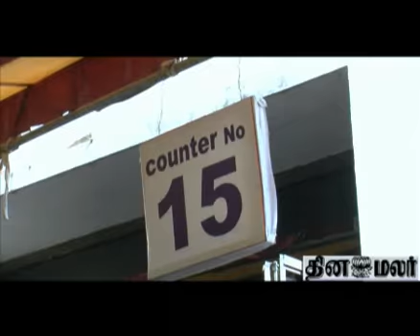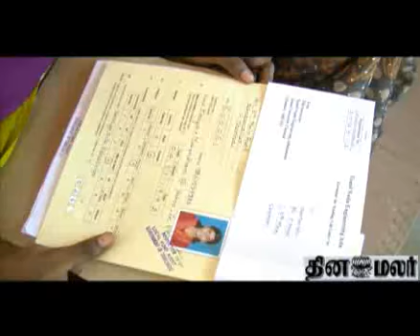Sales of engineering application exceeded 2 lakhs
Sales of engineering application exceeded 2 lakhs in number. This is really amazing number. This shows interest of the students in Engineering subjects.